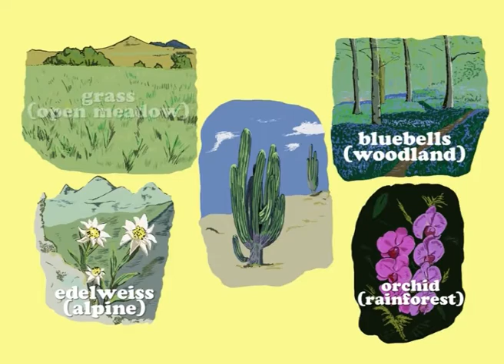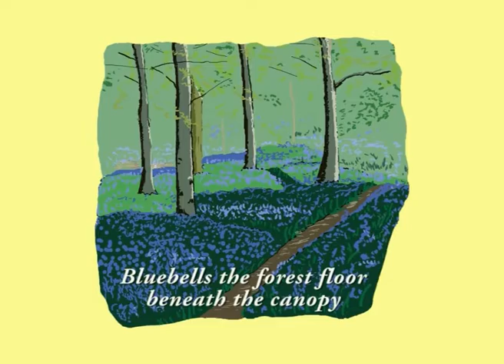6a Plants Song by Peter Weatherall